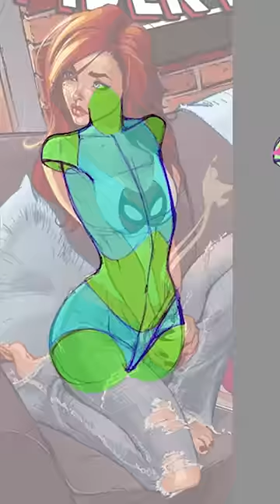Как художники Мэри Джейн исправляли | J. Scott Campbell - ОбложкиКомиксов Spider-Man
Рисунки - всегда тема щекотливая. А обложки комиксов - тем более.
В 2009м году, Джей Скотт Кэмпбелл нарисовал симпотичную обложку 601 номера Amazing Spider-Man.
Мэри Джейн с кружечкой кофе, провожает взглядом Паучка. Что могло пойти не так - ответ уже в новом !